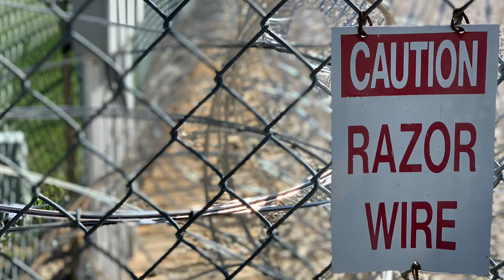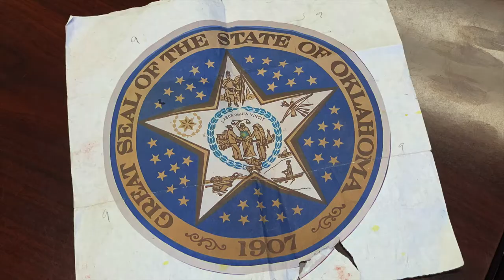Inmates find purpose in painting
MBCC inmates have discovered their artistic side after being challenged by the warden.